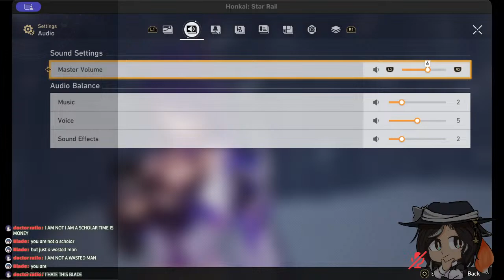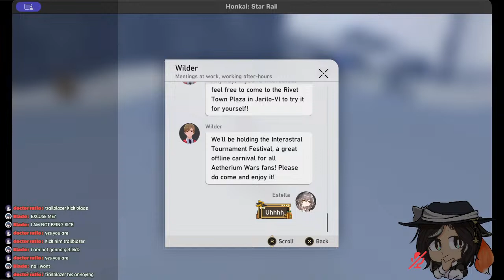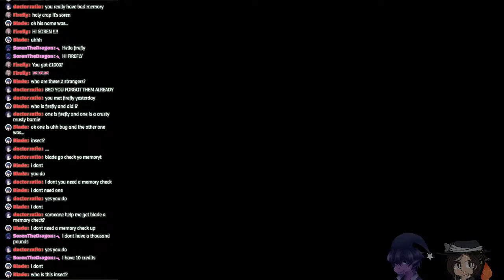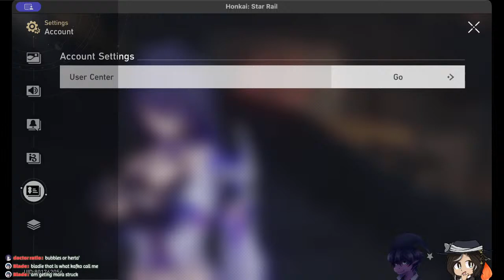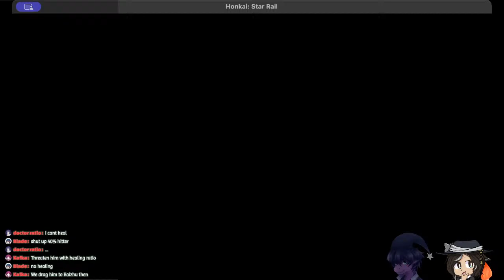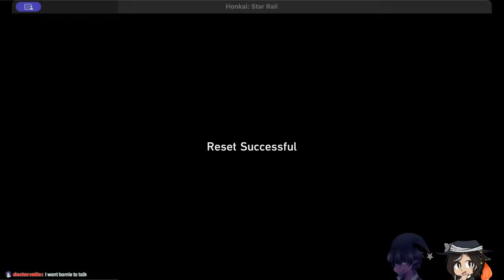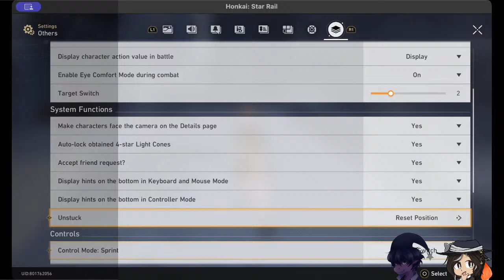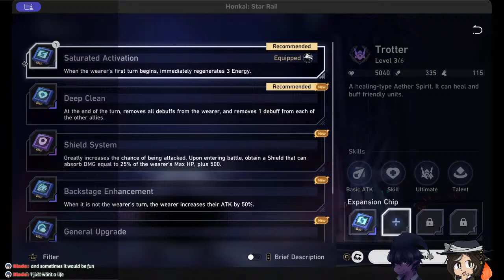Let's do the missed events! { Event } [ Honkai Star Rail]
Welcome to the stream buddy!

Reminder:
- For games on gameplay, latency shall be more delayed
- For art streams it will be regular :3

Please be advise that:
- I do not wish to tolerate any rudeness or anything that will cause issues

- You may wish to bring up any topic in any specific streams like this
(excluding gameplay streaming of main focused ones)

- Please do not reveal any private information about anyone

- and enjoy the stream! ^^

Socials:

Youtube: What do you mean? You're already here lol